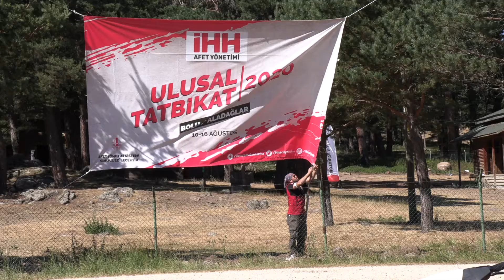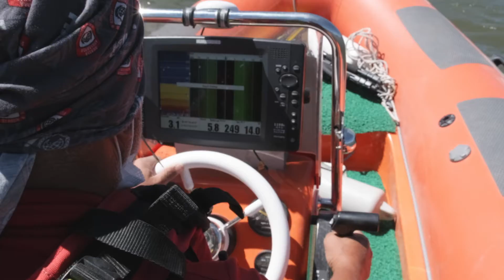3. Ulusal Tatbikatımız Başarıyla Tamamlandı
Bolu Aladağlar'da gerçekleştirdiğimiz; 45 şehirden 500'e yakın Arama Kurtarma Teknisyeni'nin katıldığı 3. Ulusal Tatbikatımız, başarıyla tamamlandı.